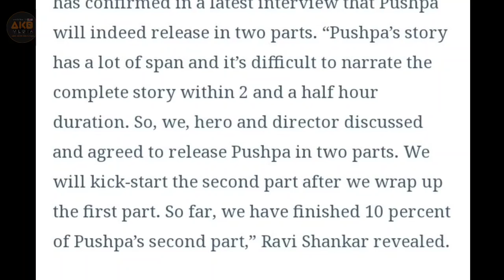Pushpa Part 2 Hindi Update | Allu Arjun | Rashmika Mandanna | Allu Arjun New Movie Hindi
Pushpa Movie Starcast Fees, Pushpa Movie Hindi Dubbed, PUSHPA Movie Allu Arjun,
Allu Arjun New Hindi Dubbed Movies,
Pushpa budget, Pushpa,

Trailer Review Reaction,
Bollywood News,
Bollywood Gossips,
South Indian Movies Hindi Updates,
Bollywood Movie Trailer Review,
Bollywood Actors News,
New Movie Hindi Trailer Review,
Day Wise Box Office Collection,
Pushpa Movie Allu Arjun Rashmika mandanna, Pushpa Hindi, Pushpa Movie Starcast Salary,